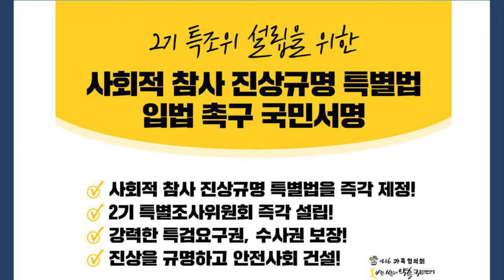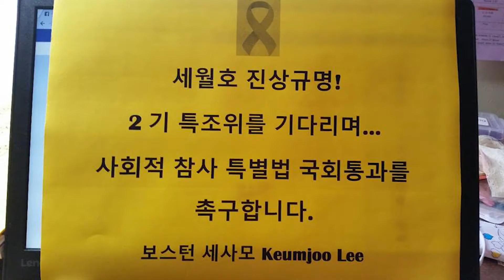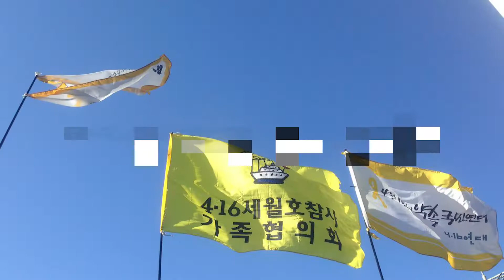집중행동 활동보고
[영상] 사회적참사 진상규명 특별법 입법 촉구 활동보고

지난 9월 28일 사회적참사 진상규명 특별법 입법 촉구 기자회견을 시작으로 두달여 기간동안 국내외 100여개 지역에서 집중 서명과 피켓팅, 촛불집회, 기자회견, 11.18 국회행진과 범국민대회, 국회의원 인증샷 캠페인, 국회농성 등을 진행하였습니다.
함께해 준 많은 분들에게 감사드립니다.